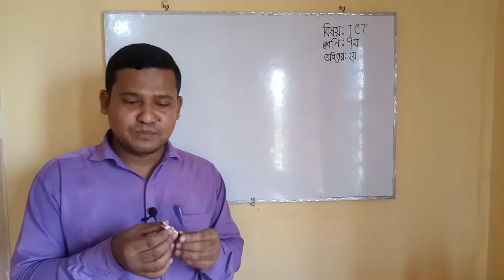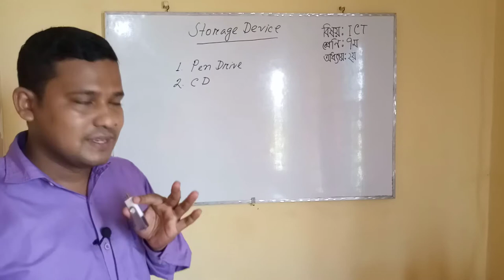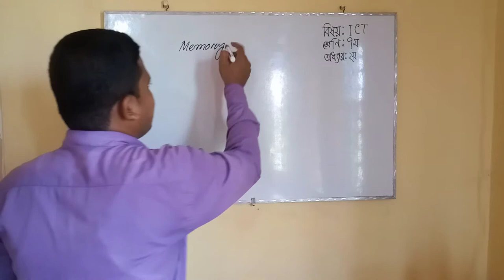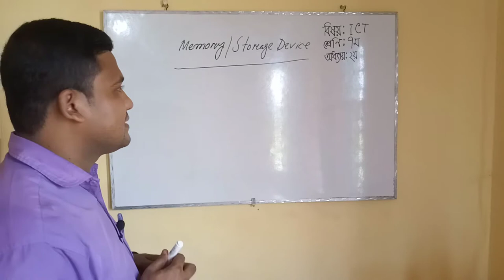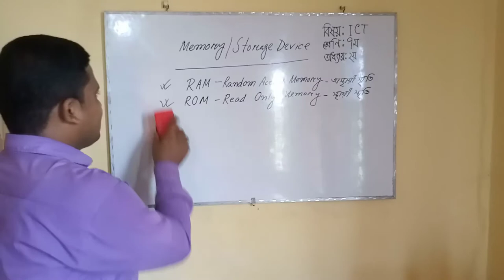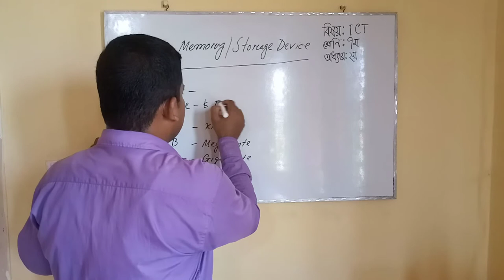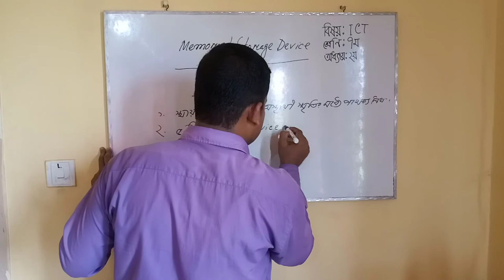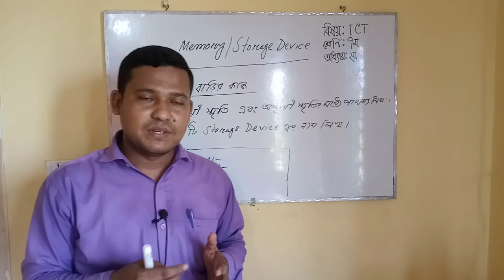ICT । INFORMATION AND COMMUNICATION TECHNOLOGY । ICT ONLINE CLASS । BANIAGANTI S N ACADEMY